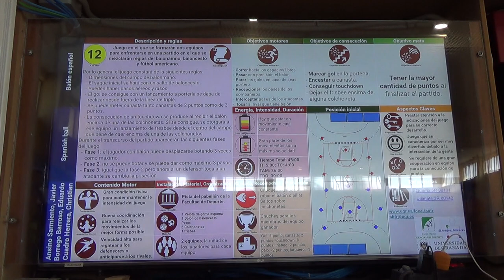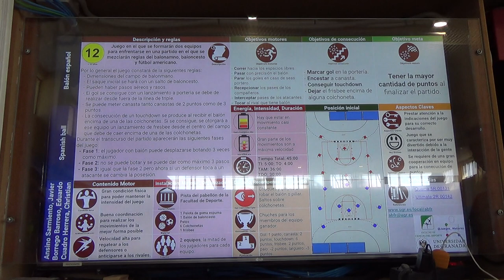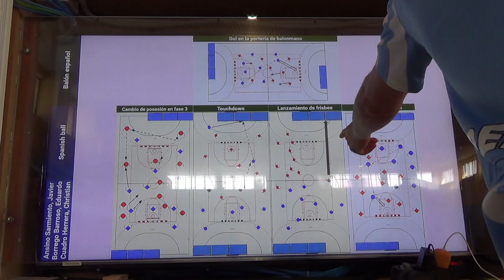Balón español 5R 1/2 00183